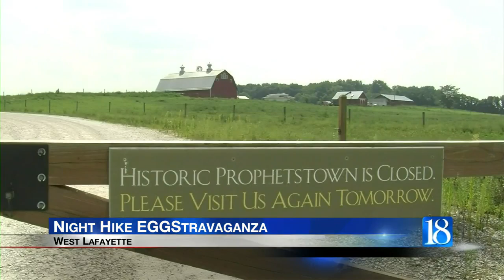Weekend Planner: 4/15 through 4/17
News 18 This Morning has an Easter Weekend Planner